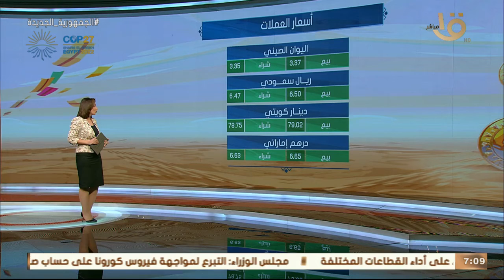صباح الخير يا مصر | جولة سريعة لمعرفة أسعار العملات والذهب وحالة الطقس اليوم